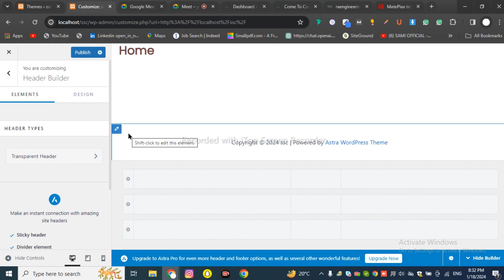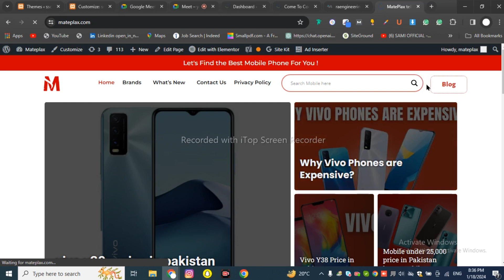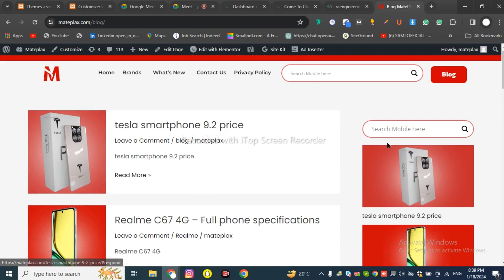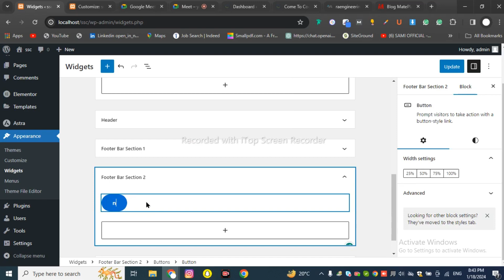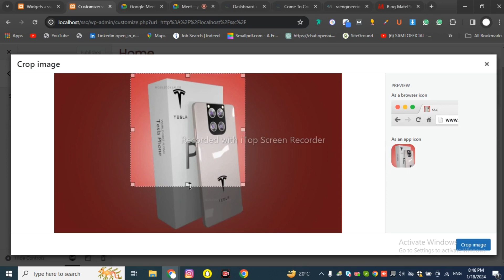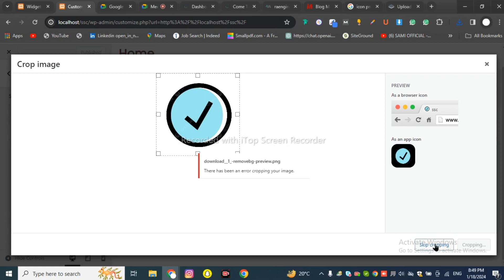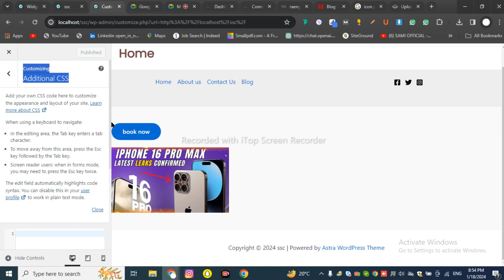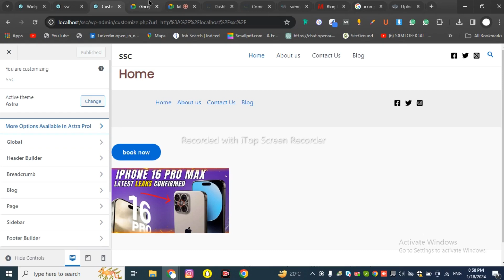How to Customize WordPress Website Plugin and Themes #4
TIMESTAMPS
0:00 Intro
1:00 First Topic Covered
1:30 Second Topic Covered
2:30 Third Topic Covered